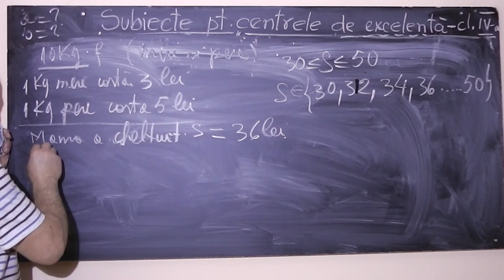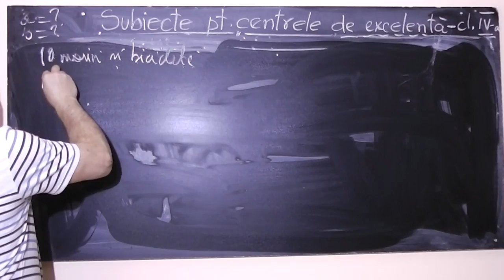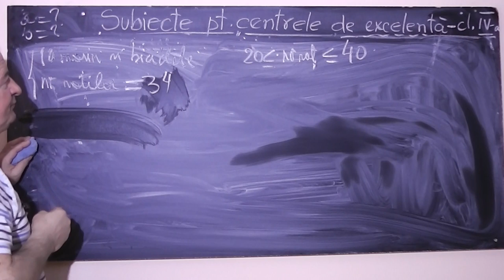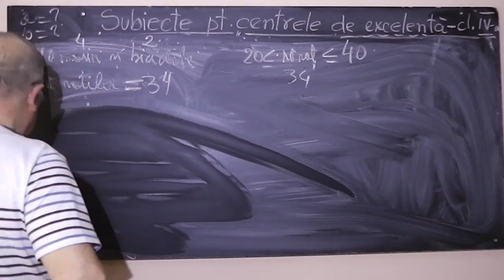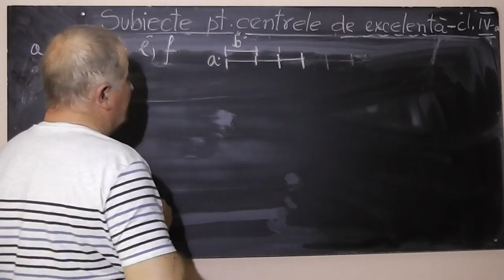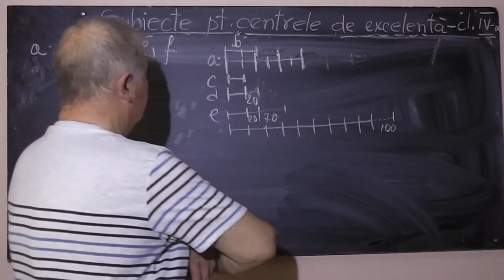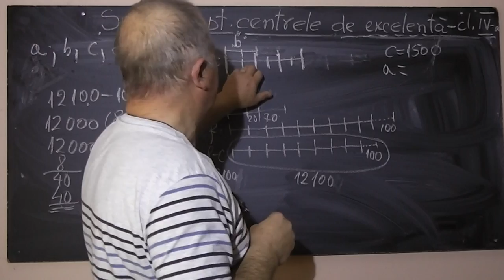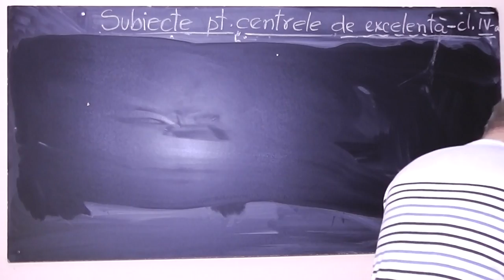2/2 Lectia 781 - Pregatire impreuna cu George pentru admiterea in centrele de excelenta - Clasa 4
Aceste lectii sunt sustinute de voi si daca va sunt utile, as aprecia un Like, Share, Comment - In aceasta lectie de matematica, impreuna cu George elev in clasa a IV-a, continuam sa rezolvam probleme foarte frumoase pentru admiterea intre in centrele de excelenta.